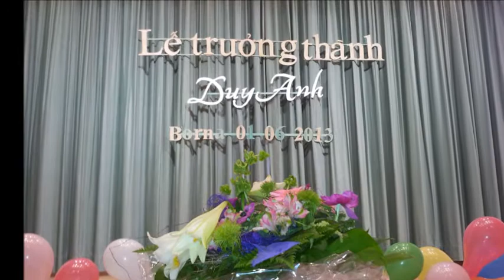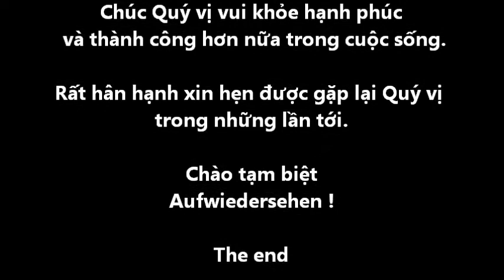JUGENDWEIHE - LÊ DUY ANH MICHAEL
JUDGENDWEIHEFEIER
(Tặng con trai Michael)

Ngày vui đẹp nhất hôm nay
Sẽ là một ngày nhớ mãi không quên
Hành trang theo khắp mọi miền
Con sẽ viết tiếp lên thiên sử vàng.

Echo ngàn vạn tiếng vang
Tuơng lai hy vọng ngút ngàn trời xanh
Hoa thơm trái ngọt trên cành
Cho con tô điểm bức tranh cuộc đời.

Trăm ngàn vạn những lời vui
Hôm nay khắp cả bao người mừng con
Cuộc sống may mắn vuông tròn
Một ngày đẹp nhất dấu son tô đời.

Bông hoa trên ngực con ơi
Mẹ cài sẽ khắp mọi nơi theo cùng
Đôi cánh giang rộng ung dung
Bố chắp thỏa sức vẫy vùng trời xanh.

Bên cạnh con còn có anh
Wolfgang chia sẻ ngọn ngành chốn nơi
Ước mơ thắp sáng rạng ngời
Tương lai rạng rỡ rmỉm cười chờ con.

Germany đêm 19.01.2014